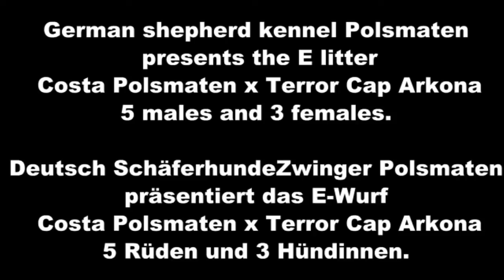Kennel Polsmaten E nest 7 days old born 29 1 2016